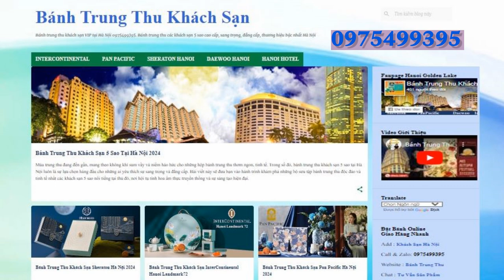So Sánh Các Mẫu Bánh Trung Thu Khách Sạn 5 Sao Cao Cấp Tại Hà Nội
Bạn đang tìm kiếm một hộp bánh trung thu cao cấp và sang trọng? Bạn chưa biết chọn bánh trung thu khách sạn thương hiệu 5 sao nào đẹp tại Hà Nội? Hãy bấm vào link website, bánh trung thu ở trong bài viết ngay dưới video này.
Tại đây bạn có thể dễ dàng biết được ý nghĩa của từng loại bánh. Có thể so sánh mẫu hình ảnh, báo giá và lựa chọn cho mình hộp bánh đúng ý nhất. Hơn nữa bạn cũng có thể đặt hàng online để nhận giao bánh tận nơi dành tặng người thân.
Bánh trung thu khách sạn InterContinental Hanoi Landmark 72 với bộ sưu tập bánh trung thu thượng hạng. Hộp bánh năm nay được thiết kế duyên dáng và tinh tế, gửi gắm lời chúc cho một mùa Tết đoàn viên, trọn vẹn nghĩa tình, đong đầy yêu thương.
Đến với khách sạn Sheraton bạn sẽ được thưởng thức hương vị tinh túy của những chiếc bánh trung thu cao cấp. Được chế biến cẩn thận từ những nguyên liệu tốt nhất và công thức lưu truyền từ lâu đời. Mỗi miếng bánh là một minh chứng cho niềm đam mê và sự tận tụy.  Hãy cảm nhận từng chiếc bánh từ kiến tạo tuyệt vời này.
Sắc xanh lam trầm ấm tôn lên chất liệu gấm phủ màng tơ, góp phần tạo nên nét đẹp đoan trang lấp lánh. Đây chính là bộ sưu tập bánh trung thu khách sạn Pan Pacific khi đặt dưới ánh sáng tự nhiên. Từng đường nét hoa văn được khắc kim vàng hồng tỉ mỉ tái hiện khu vườn thượng uyển đang kỳ nở rộ, sánh ngang với nhan sắc của nàng thiếu nữ độ tuổi trăng tròn.
Bánh trung thu khách sạn Daewoo với ba gam màu sôi nổi. Khách hàng có thể dễ dàng lựa chọn phiên bản yêu thích. Màu cam, tượng trưng cho tuổi trẻ và đam mê, màu trắng tao nhã, thanh lịch hay phiên bản màu vàng quý phái, căng tràn sức sống.
Cuối cùng là dòng bánh luôn được khách hàng lựa chọn nhiều nhất. Bánh trung thu khách sạn Hà Nội. Năm 2024 với nhiều mẫu hộp bánh trung thu cao cấp, sang trọng, đẳng cấp, thương hiệu bậc nhất Hà Nội. Chắc chắn sẽ làm bạn thoả sức lựa chọn.
Hoặc link website, bánh trung thu ở trong bài viết ngay dưới video này để đặt bánh và giao hàng tận nơi